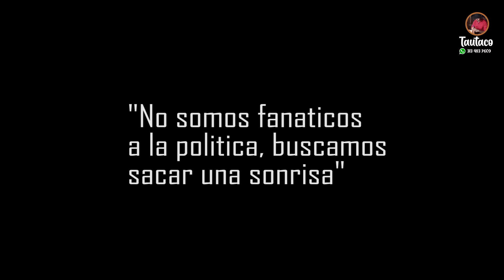🔴 Spot | Humor Político 🤠 SonReír a La Vida 😍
🔴 Spot  | Humor  Político 🤠 Son Reír a La Vida 😍